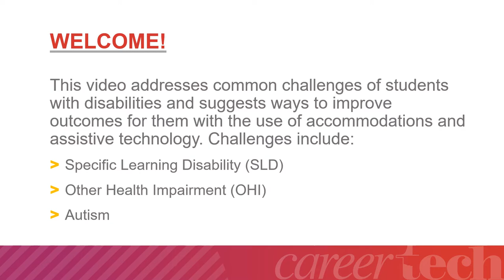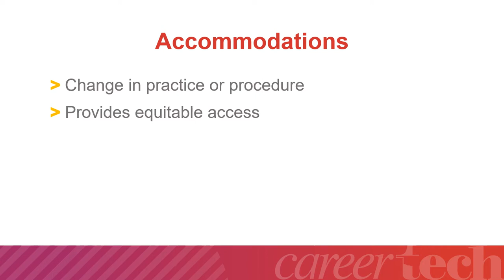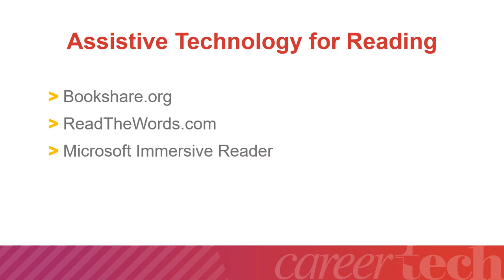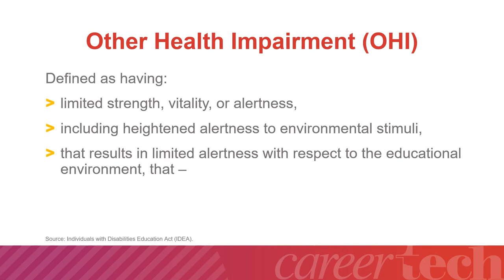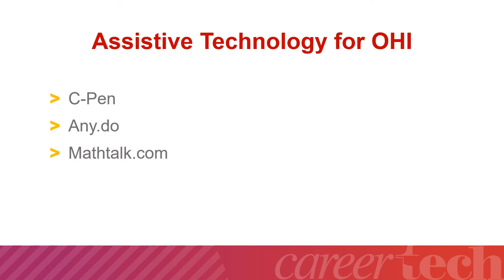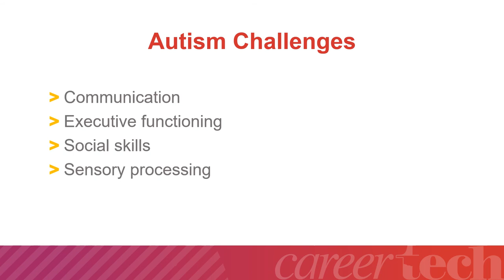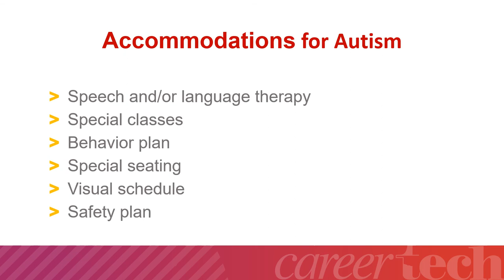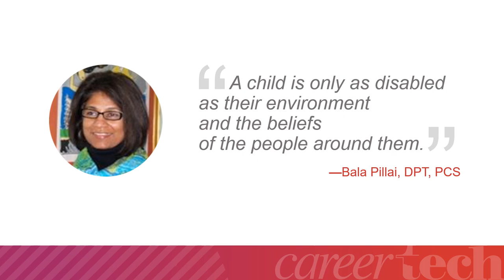Enhancing Abilities with Accessibility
Sharon Baker
Disabilities Services Specialist, ODCTE